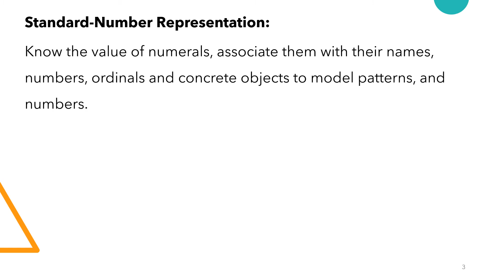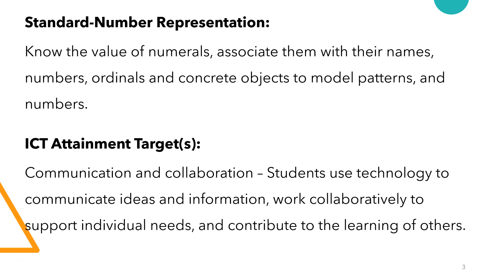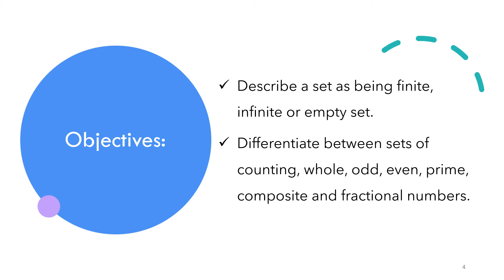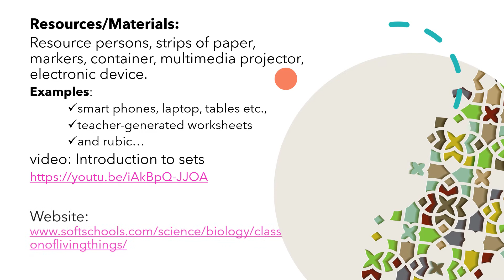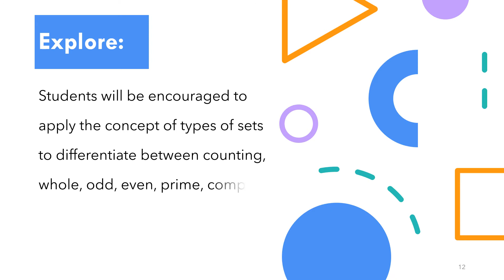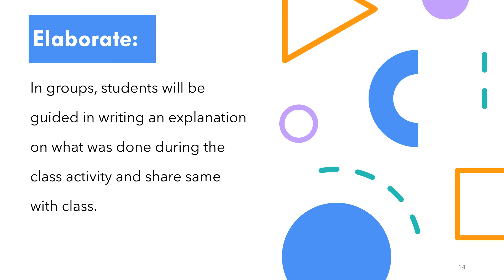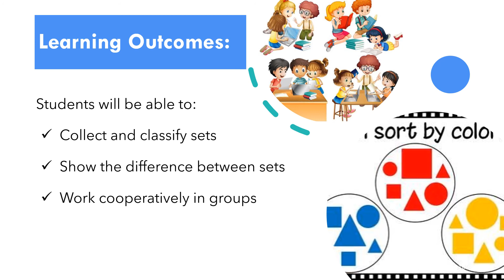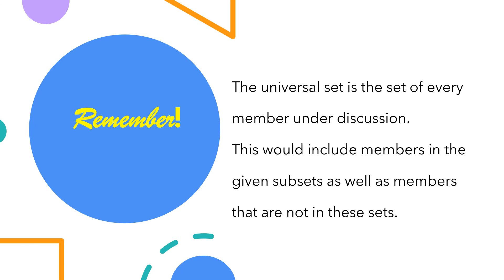Set Theory-Lesson 1 | Strand: Number | Focus Question 1- In what ways are sets represented?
At the end of this video lesson, students will be able to:
Collect and classify sets
Show the difference between sets
Work cooperatively in groups
A set is a collection of items usually of the same kind.
The items which belong to a set are called members or elements of the set.
We use braces {} to show the members or elements of a set.
A set without members or elements is called an empty or null set.
See the our next video lesson - Types of Sets.